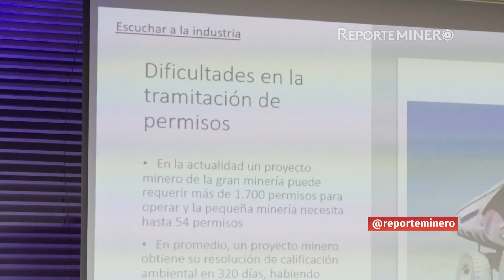Destacados especialistas de la industria se reunieron en UMining 2018.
La conferencia contó con la presencia internacional de 59 autores y académicos, quienes discutieron sobre el futuro de la industria minera.